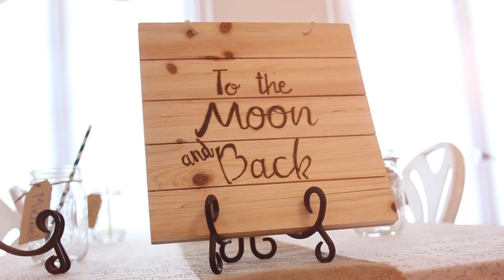Lindsey & Brandon Preview